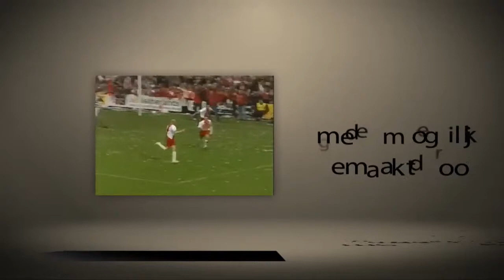Genemuiden-IJsselmeervogels '10/'11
Samenvatting van de uitwedstijd bij Genemuiden welke met 0-2 werd gewonnen. Een stand die al bij rust was bereikt door doelpunten van Maikel de Harder en Kwong-Wah Steinraht. Aansluitend interviews met Wilco Krimp en trainer Jan Zoutman.